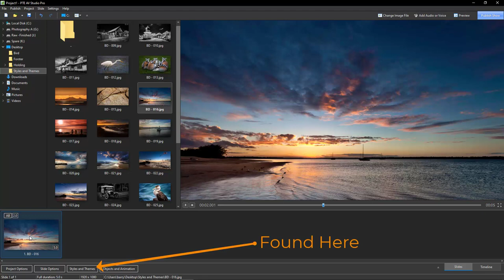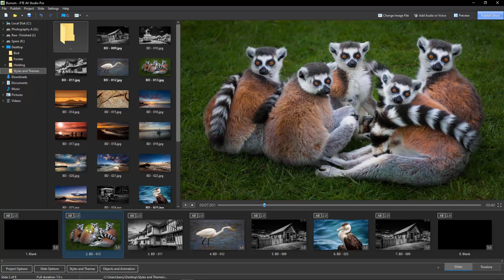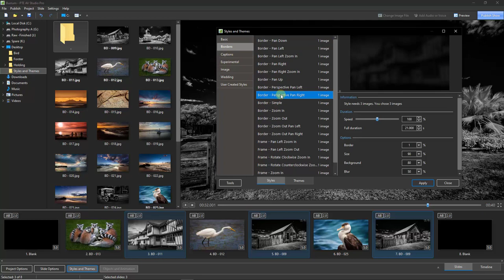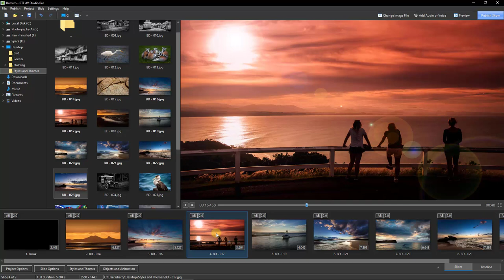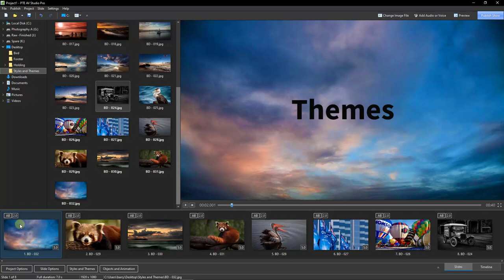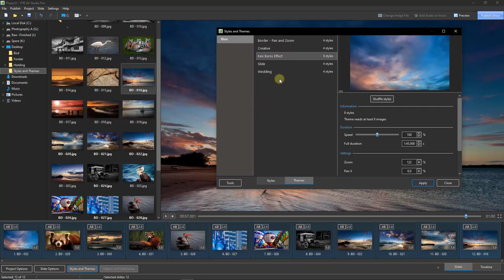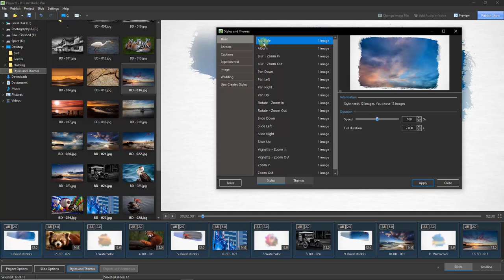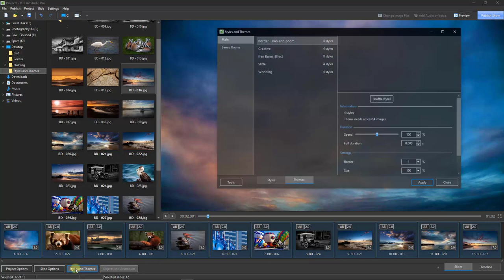PTE AV Studio - Slide Styles and Themes - How do they work